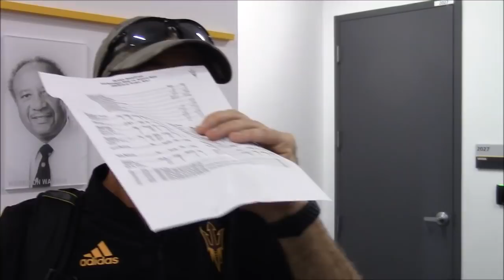DevilsDigest TV: Rob Likens recaps a challenging, but rewarding night for the offense